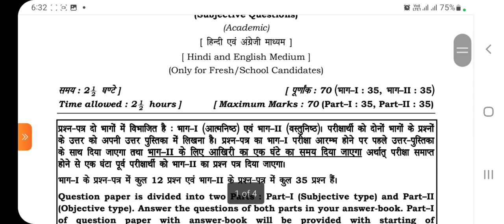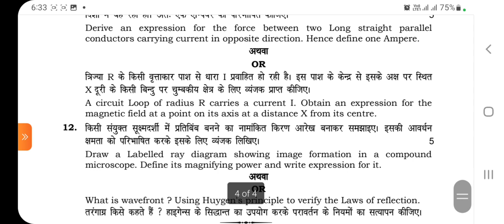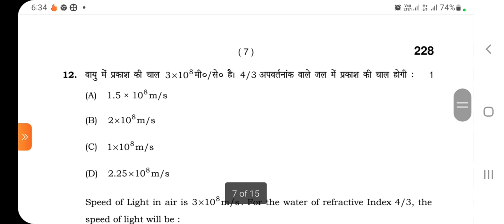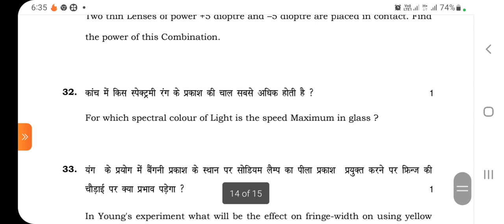hbse 12th physics sample paper for compartment/Reappear/Improvement/additional exam july 2022।।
computer classes
video related to: